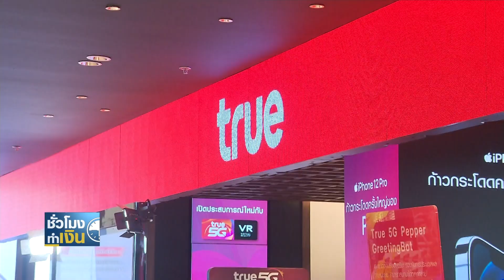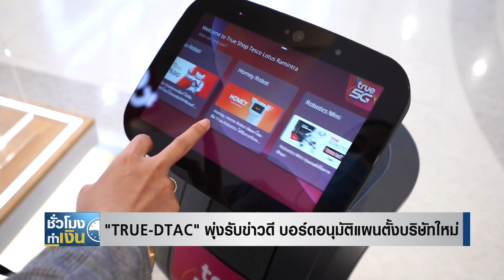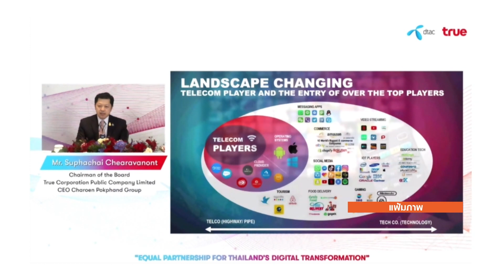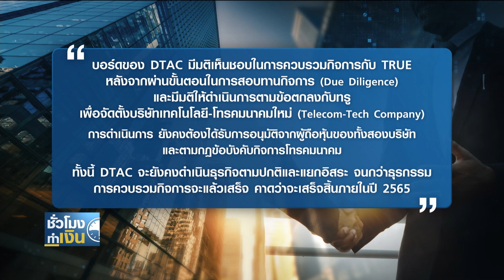'TRUE-DTAC' พุ่งรับข่าวดี บอร์ดอนุมัติแผนตั้งบริษัทใหม่ I TNN ชั่วโมงทำเงิน I 21-02-65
"TRUE-DTAC" พุ่งรับข่าวดี บอร์ดอนุมัติแผนตั้งบริษัทใหม่
สัปดาห์ที่ผ่านมา ราคาหุ้นของ "ทรู คอร์ปอเรชั่น" และ "โทเทิล แอ็คเซ็ส คอมมูนิเคชัน" บวกขึ้นมาได้อย่างโดดเด่น ซึ่งก็เป็นการวิ่งรับข่าวความคืบหน้าของการควบรวบระหว่างทั้ง 2 บริษัท หลังจากได้ประกาศความร่วมมืออย่างเท่าเทียมกันไปก่อนหน้านี้ ซึ่งวันนี้เอง แผนดังกล่าวมีความคืบหน้ามากขึ้น ไปไล่เรียงรายละเอียดที่ทั้ง 2 บริษัทได้แจ้งข้อมูลผ่านตลาดตลาดหลักทรัพย์แห่งประเทศไทย เมื่อวันศุกร์ที่ผ่านมา